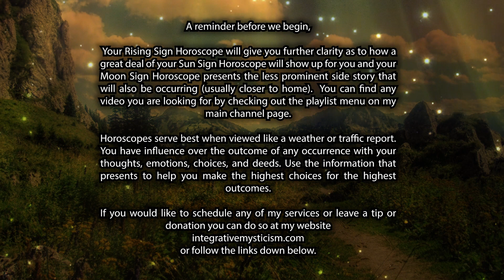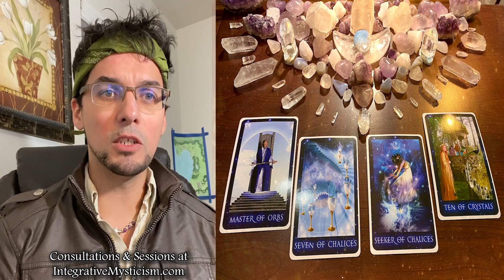Capricorn Weekly Tarot Horoscope November 9-16 2020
Weekly Tarot Horoscope November 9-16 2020